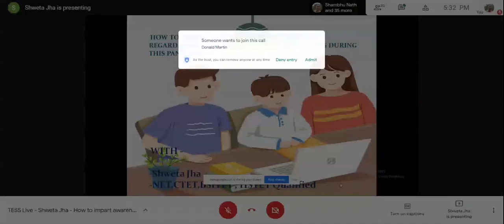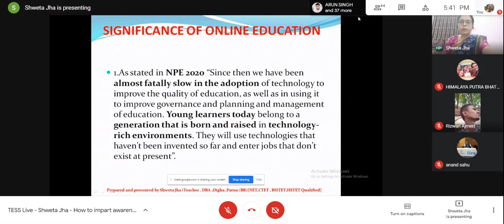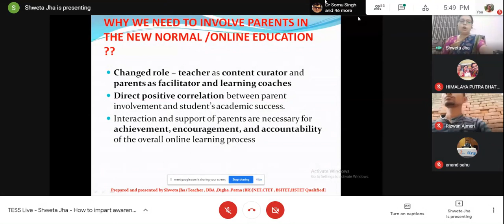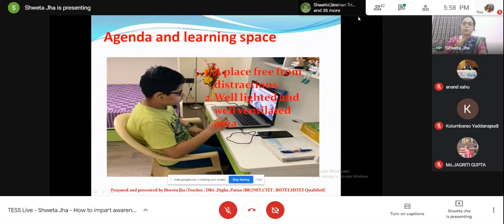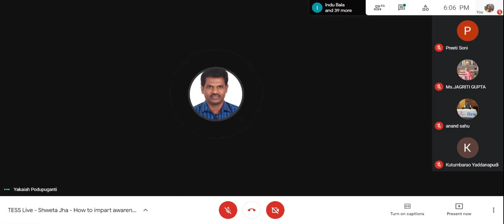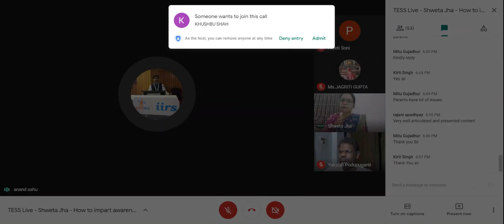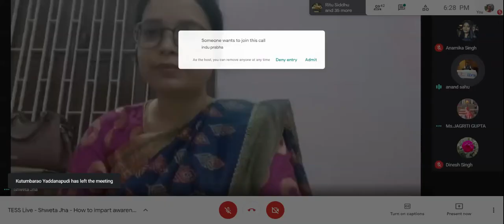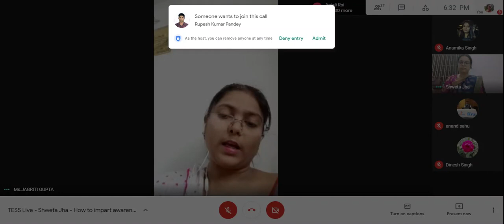Online Education ll Online learning ll Virtual classroom ll Parents Awareness of online Education ll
Speaker:-
Shweta Jha
(UGC-NET & CTET Qualified)
Teacher, Don Bosco Academy,
Digha, Patna, Bihar